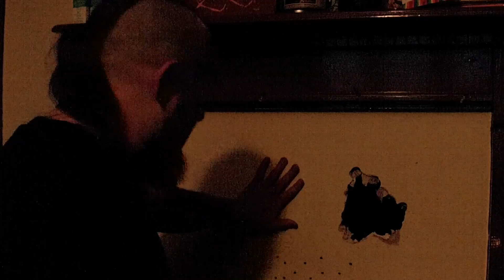J-Cray-Z Smashes A Fireplace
Exactly what you'd expect from that title. Happy Birthday Krusty!!